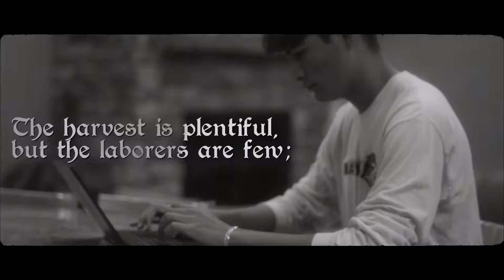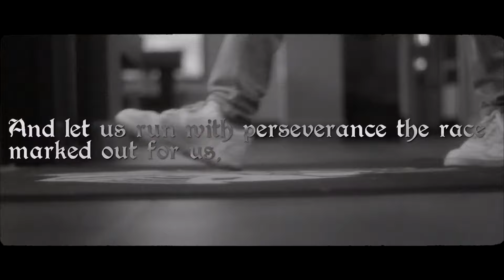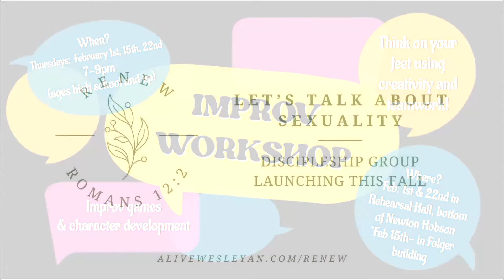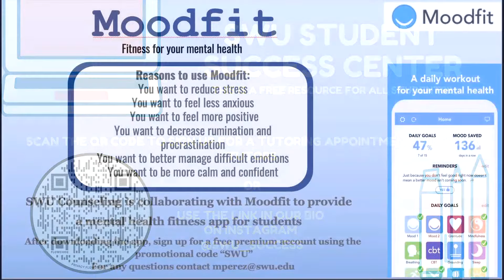Spiritual Emphasis - Southern Wesleyan University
Speaker - Paul Epperson